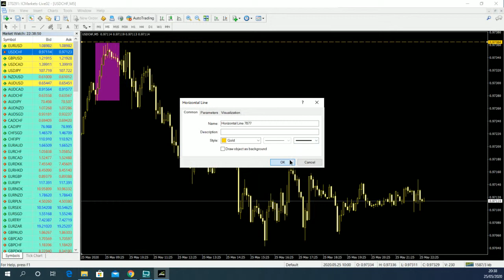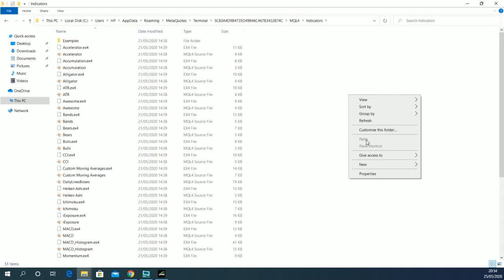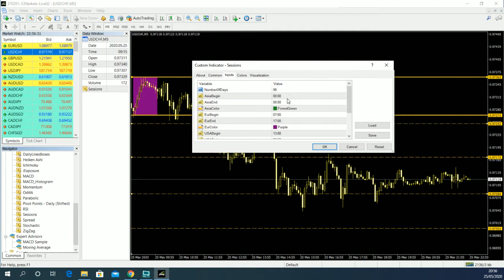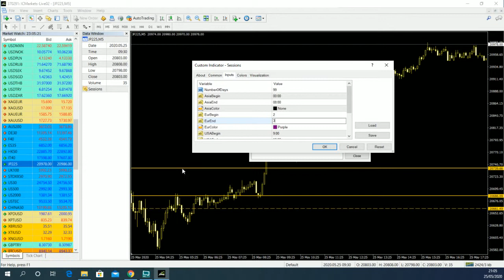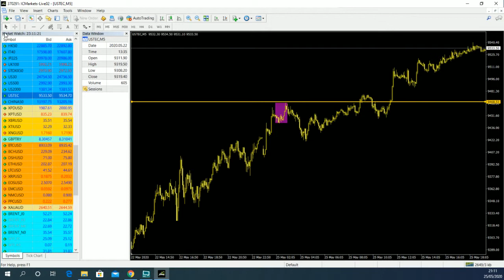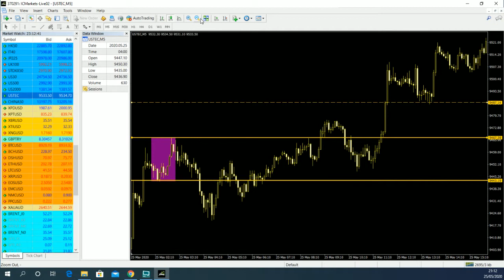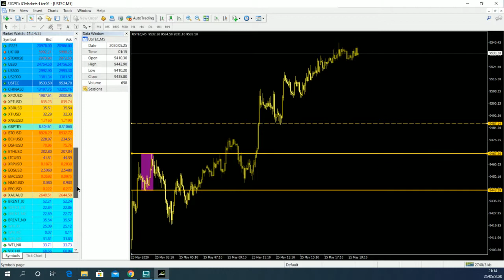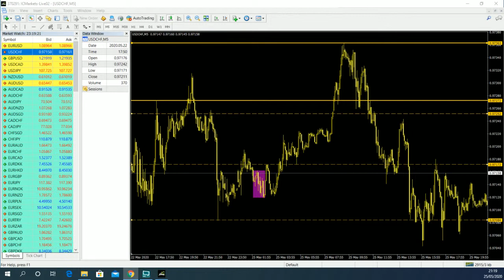Live Session: How to trade this Simple Breakout Strategy 25 May 2020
The idea behind this simple Breakout trading strategy is to capture an early move of the price when it starts to establish its new direction/trend for the day.
Join the challenge and enter our SBS trading competition. This is your chance to prove that you are a consistent and profitable trader using the SBS method.
Entry is free and there are cash reward to be won.